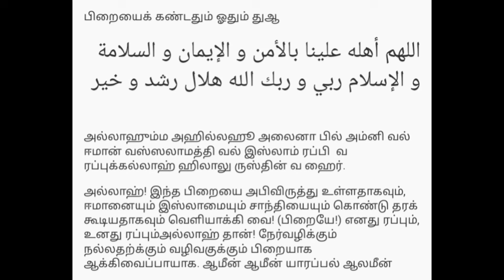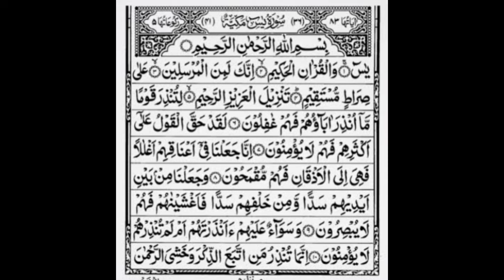பல மாதங்களாக கேட்ட துஆவும் இந்த மாதம் கபூலாகிவிடும்/ மிஸ் பண்ணீடாதீங்க